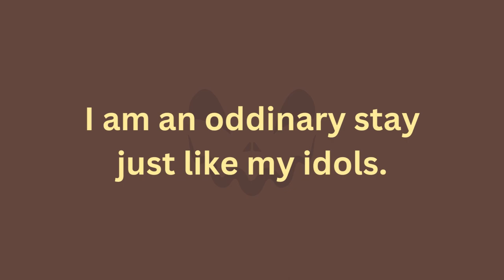Welcome to SKZ Backdoor😈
Welcome to SKZ Backdoor😈 | straykids

Ready to watch funny video edits of stray kids from my perspective?

Bangchan
Leeknow
Changbin
Hyunjin
Han
Felix
Seungmin
I.N